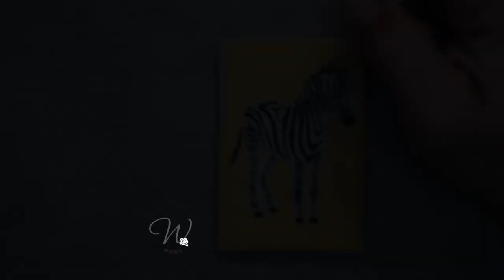Tribute to kookiehouse Painted Zebra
Painting on royal icing